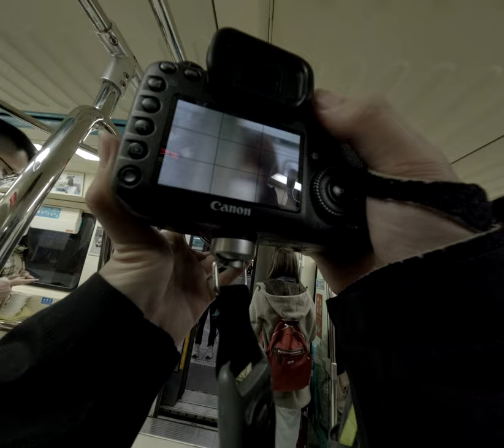Finding Hanoi's Last Film Streetside Cinema Projectionist 2